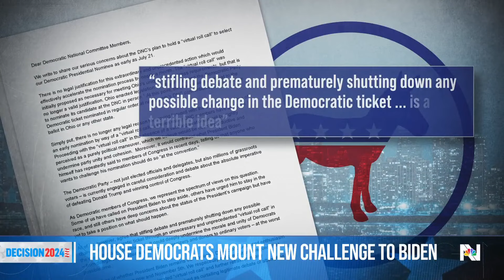Biden appeals to Black voters at NAACP convention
President Biden hit the campaign trail in Nevada, a crucial swing state where he appealed to Black voters at the NAACP convention in Las Vegas. Some Democrats in Congress are still trying to persuade him to abandon his campaign. But in an interview with NBC News' Lester Holt, the president said he would continue his effort to win a second term. NBC News' Gabe Gutierrez reports.